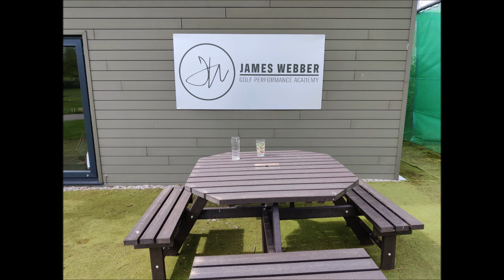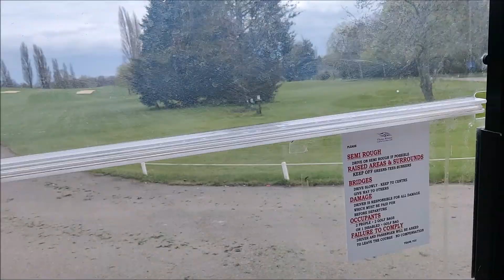AMOS RAVIV GOLF INSTRUCTOR COURS ENGLAND 2022